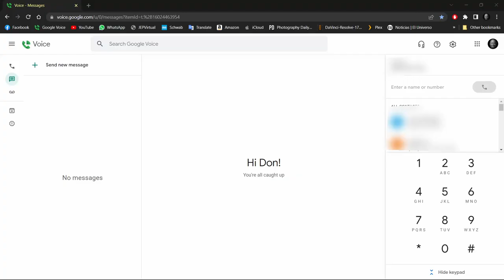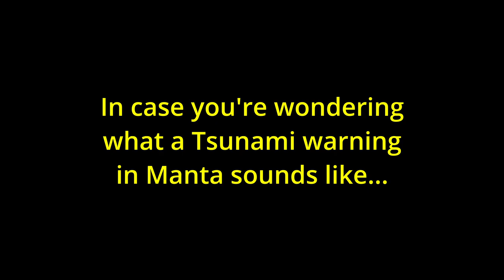Making US Phone calls from Ecuador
This episode is about setting up and using Google Voice. Google Voice is a free VOIP (Voice Over Internet Protocol) with which you can port your current phone number to and then use it to make international calls back home from your retirement destination.

for more information and instructions.